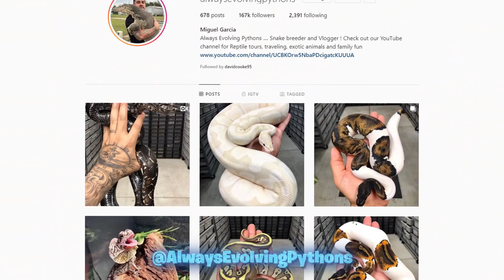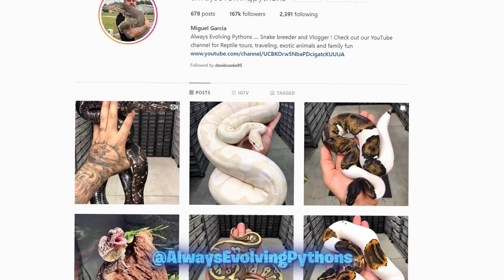No Puedo Creer Que Naci Este Serpiente